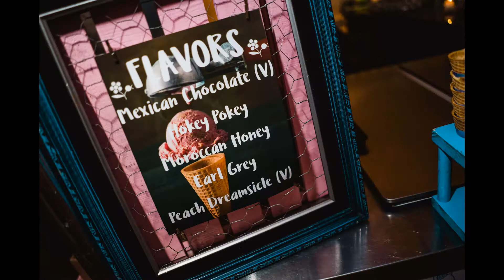Seattle Tennis Club Wedding | Lacey & Payam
Lacey and Payam are a great couple and their wedding at the Seattle Tennis Club was beautiful. They so obviously love and care about each other. They are great parents that dote on their kids. It was a pleasure to see them be married and celebrate with their family and friends!